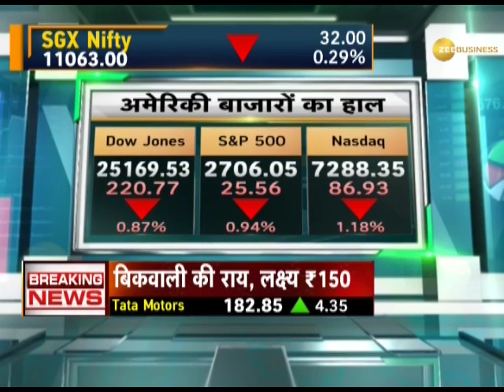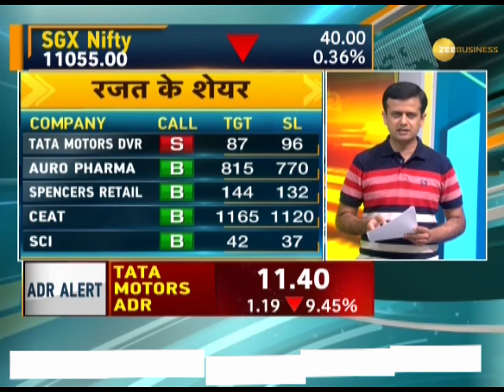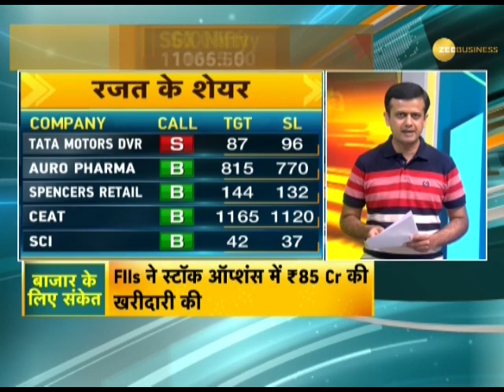Fast Money: These 20 shares will help you earn more today, 8th February, 2019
In this segment of Zee Business know which shares will help you earn more today, 8th February, 2019.